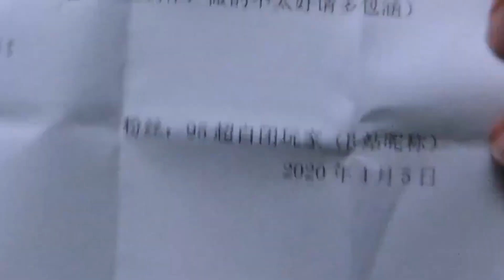粉丝干嘛寄这个？？他还是个孩子！【苍老师来咯】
哈喽，这里是【苍老师来咯】的YouTube官方频道！
欢迎来到搞笑研究所！
大二狗一只，每周更新哦
苍辰出品，沙雕极品~
苍老师会持续为您带来更多优质作品哦~
搞笑研究所 吐槽 生活 我们强调了视频内容的合规性，绝对没有任何违反规定的行为。